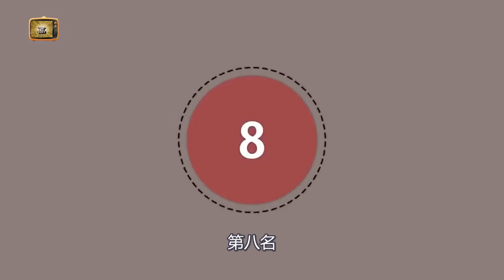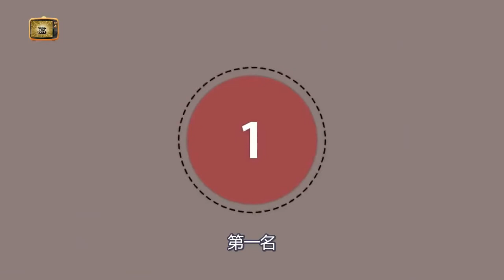【俠客烏龍球】十大明星打臉 Shaqtin A Fool Superstar Face Hitting +中文字幕（高光中的高光）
第十名
詹姆斯
在比賽前練習投籃時被打臉
我們之前看過這畫面
我是説 這竟然一年之前發生在詹皇身上
你一定要看這個 哈哈 在比賽前
第九名
在比賽前 要讓你的頭腦旋轉一下
JR史密斯已經意識到球要來了
但勒夫沒有
BANG BANG BANG
然後他們會反彈
第八名
抄截了 又一個失誤
傳球打到詹姆斯的臉上
留意著球
他沒有在最後一秒把右手擧起來接球
球比手先到了
第七名
庫里被裁判打到了
裁判還要打他屁股一下
第六名
哥達 第一次
哥達 生活來的很快
可能太快了
他們給科比看一下
我告訴你 你要問一下科比他有沒有這麽做
哦 漂亮傳球
第五名
湯普森 被追夢綠打到臉
剛剛那是一個快球
看看他的那些頭髮
我要把球剪下來貼上去
第四名
威少即使不嘗試也能瞄準
啊 那不應該是一個技術犯規
那只是大意
你不會這麽做 那只是大意
他看著他
他說他在瞄準之前大叫提醒了他
第三名
浪花兄弟 變成了 打扁兄弟
哈哈
球直接打到他的頭
第二名
這不是一個偉大的尼克時刻
哈哈
他的眼睛在流動啊
他要讓教練休息他幾場比賽
哦 獨角獸 被撞到臉
你怎麽不能
看看獨角獸
看看慢動作
哈哈 這好像在拳擊賽裏看到的
第一名
希臘怪人 向鬍子 丟了一個好球
不知道那是不是
球還反彈回去呢
哈登你要面對你的對手啊
球在九十度飛過來
俠客烏龍球
謝謝高光中的高光授權翻譯和推廣！
大家快訂閲他的頻道吧